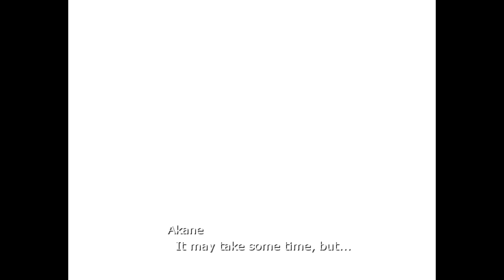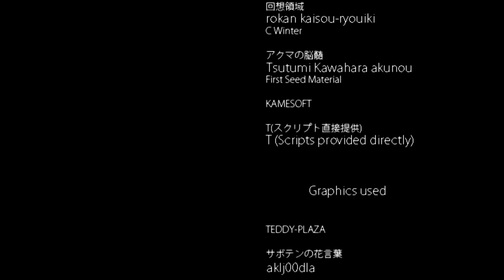Aki plays Utopia #4 FINAL | Until Next Time...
See ya later, Yui.

You play as Akane, a girl who was transferred into a hospital after passing out and led into a room with a patient in comatose. This young girl in comatose is named Yui. As Akane falls asleep, she is woken up to Yui staring at Akane before realizing that she had woken up in Yui's surreal dream world. Will Akane be able to help Yui out of a comatose? Or will Yui be lost in her dream world forever?

I stream on Twitch sometimes!

Support Kill Paris!